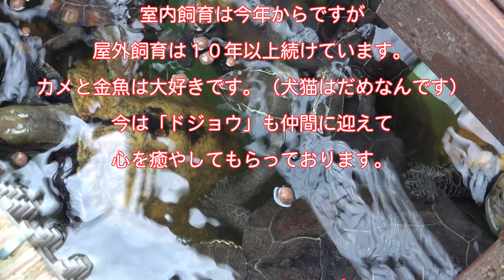この子は平和主義者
屋内飼育のクサガメさん